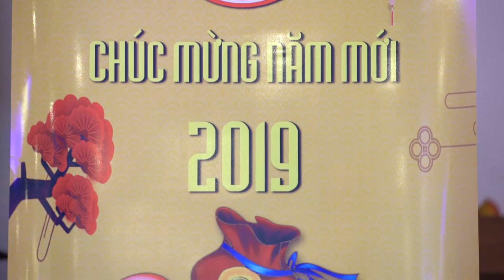TIỆC TẤT NIÊN VKA.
Tổ chức vào ngày 20 tháng 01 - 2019 tại Vườn Ẩm thực Lộc Ấn.